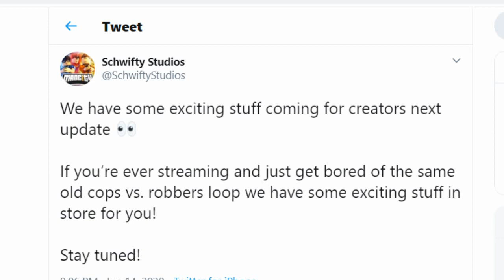Mad City GAME MODES??